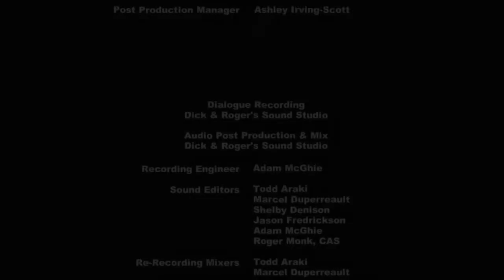Request YTPMV My Little Pony Equestria Girls - A Friend For Life (Ending Credits) HD Scan